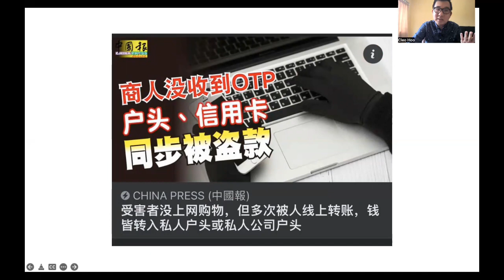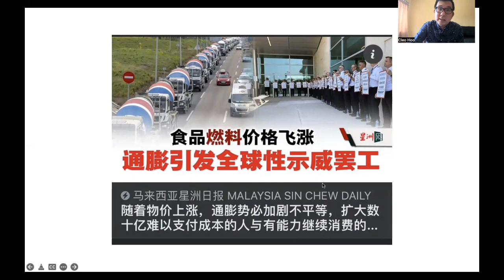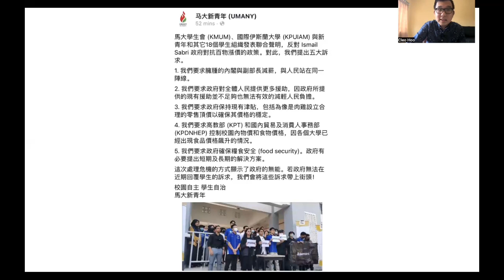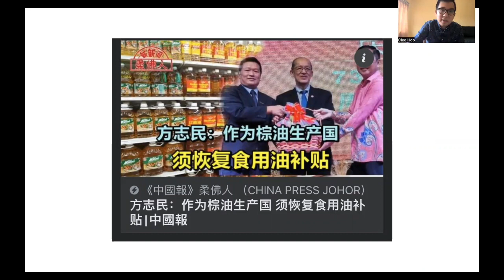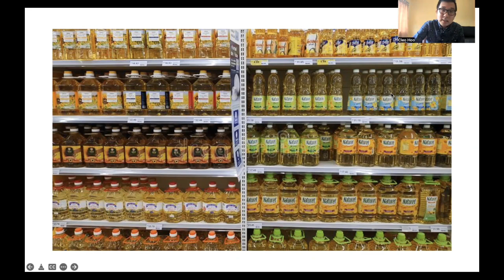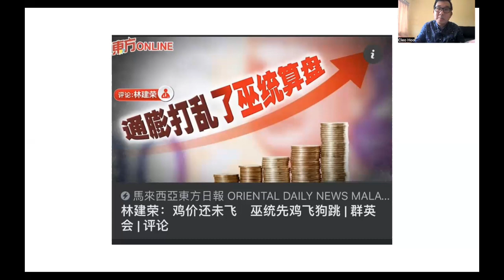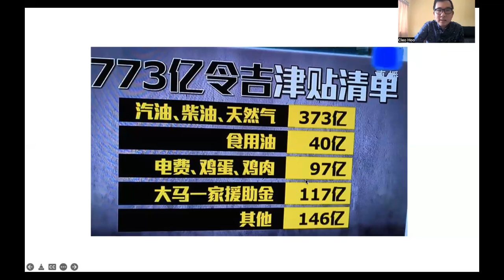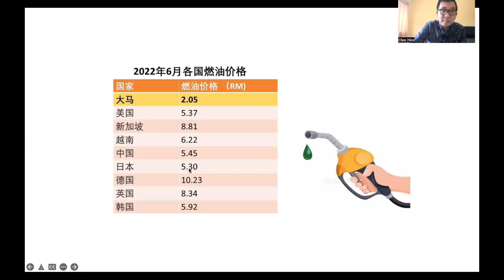【韭菜人生】第57期 钱变小了！通货膨胀与马币下滑双重夹击 10年内1万元缩水将为6千元！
其实这是专家给的一个相对乐观的预测，实际情况可能远远更糟糕！

谢谢🙏